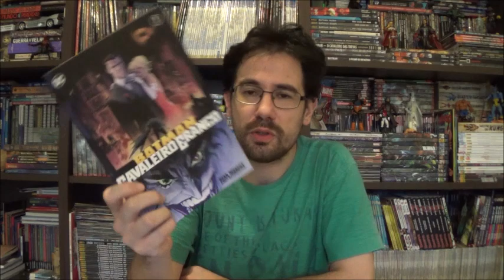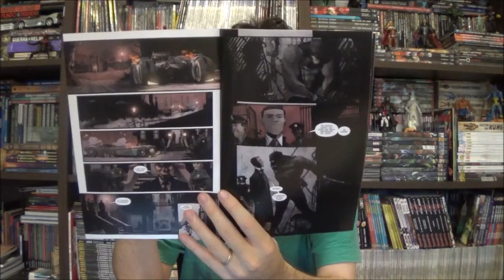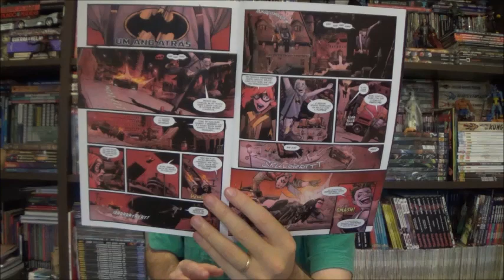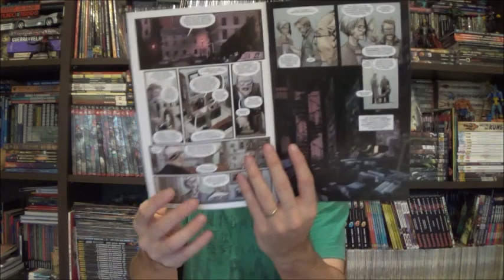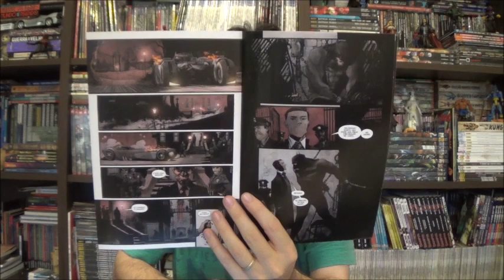Chapéu do Presto Especial - Batman: Cavaleiro Branco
Bem-vindos a mais um Chapéu do Presto especial, no episódio de hoje vamos conversar sobre Batman Cavaleiro Branco com Sean Murphy nos roteiros e arte e com cores de Matt Hollingnsworth.

⚠ Link para compras na Amazon

Campinas - SP
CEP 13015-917